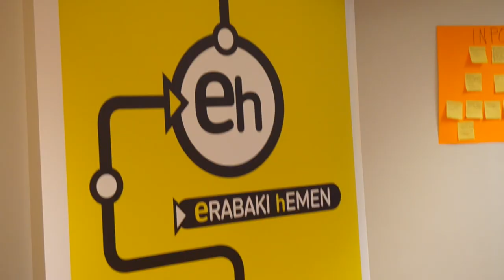Hezkuntzarako eskaintza politikoaren oinarriak zehazteko prozesua abiarazi dugu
Hezkuntza Sistema Propioaren bidean EH BILDUren hezkuntzako eskaintza politikoa bururaino eramateko konpromisoan aurrera urratsak ematen jarraitzen dugu eta horretarako lege propio berri baten oinarriak definitu eta oinarrizko hiru eztabaida nagusi emango ditugu: curriculumaren aferari dagokiona, hizkuntzari dagokiona eta baita publikotasun eredu berriari dagokiona.